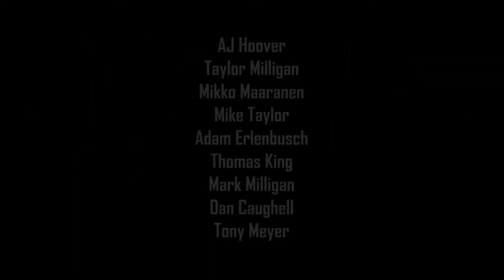St Anthony, Idaho Dunes with the Dirt Bike Pirates -The Teaser - TnA Moto Films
We made the trip in September 2014 to ride the St Anthony Sand Dunes in Idaho, this is just the tease for the full video of all the fun that will be out soon!!!
-TnA Moto Films